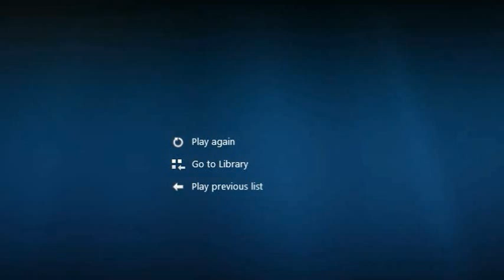DoubleDuo Ep.01 w/ Noob1026 Commentary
Welcome to the new series. :D